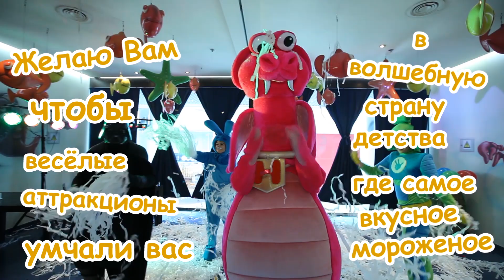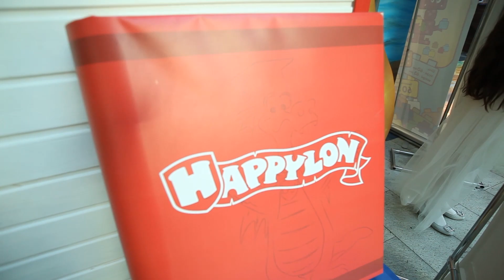Happylon 10 Year